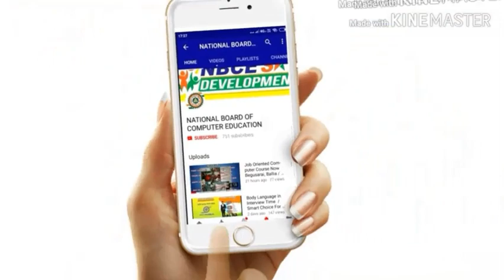Best Computer Centre in Dalugaon, Unakoti, Tripura !! Computer Training Institute in Tripura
Kailashahar was the ancient capital of the Tripuri kingdom. Its history is associated with Unakoti, noted for its 7th - 9th century AD stone and rock cut images. A Shiva disciple who started the Tripurabda (Tripuri Calendar), prayed for Lord Shiva in Chhambulnagar village on the banks of the Mau river. It is speculated that Chhambulnagar, which is mentioned in Rajmala, was situated near Unakoti Hill.[by whom?] The Prince prayed for Mahadeva in Unakoti. Kailashahar may be the legendary Chhambulnagar. Some believers thought that Har (Shiva) resides in Kailash. Therefore, the place was known as Kailash Har which was later on transformed to Kailashahar. Tripura king Adi-Dharmapha ruled there in the 7th century. He performed a yagna with pomp and gaiety.